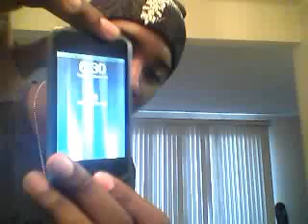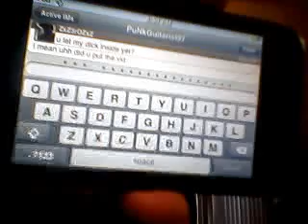A SPECIAL GUEST!!!!!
LOL RETARTED VIDEO WARNING: MAY CAUSE STUPIDITY